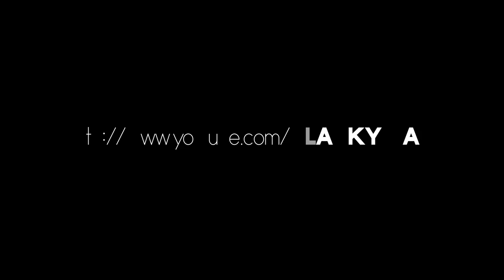HIGH END GAMING PC SELBER BAUEN #1 | Tutorial - Asus, Corsair, be quiet!, Samsung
High End Gaming PC für kleines Geld selber bauen #1 | Tutorial - be quiet!, Asus, Corsair, Samsung | powerd by be quiet!
Vielen Dank an be quiet!, die mich bei diesem Projekt super unterstützt haben!!! Alle Produkte und Links findet ihr unten in der Beschreibung ;)

✘ Gehäuse ✘be quiet! Silent Base 800
✘Grafik ✘Asus Geforce GTX 970
✘CPU ✘Intel i7 4790K
✘Mainboard ✘Asus Maximus Ranger
✘Netzteil ✘Straight Power 10
✘SSD ✘Samsung 850 PRO 250GB
✘SSD ✘Samsung 850 EVO 500GB
✘RAM ✘Corsair Vengeance PRO 16GB
✘CPU Kühlung ✘Corsair H110